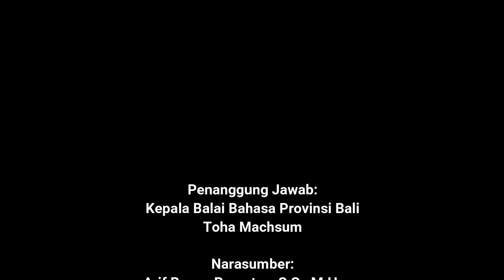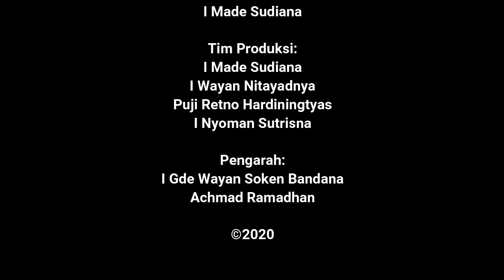Arif Bagus Prasetyo dalam "Penerjemahan Karya Sastra"